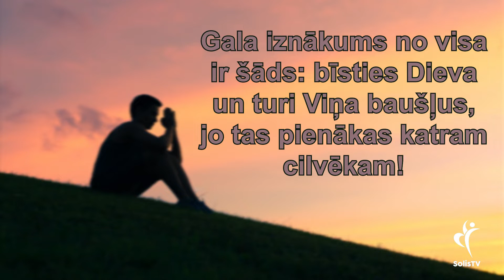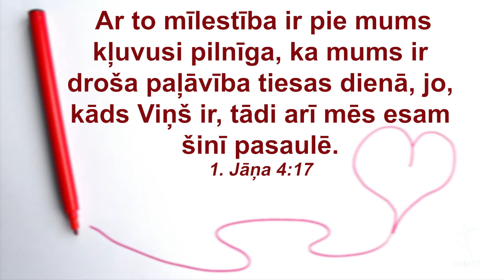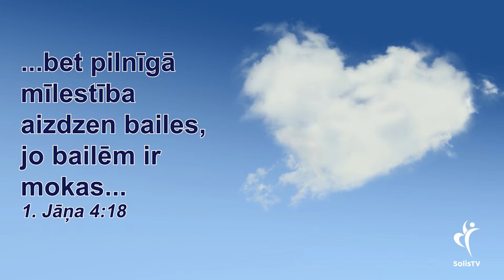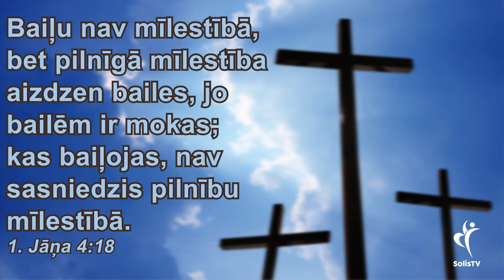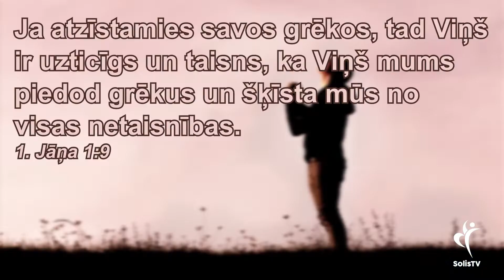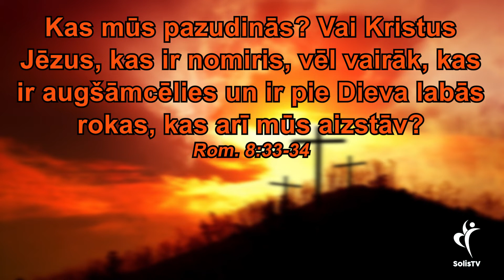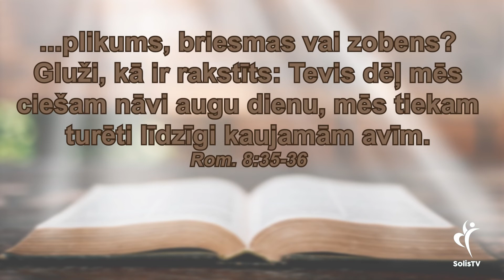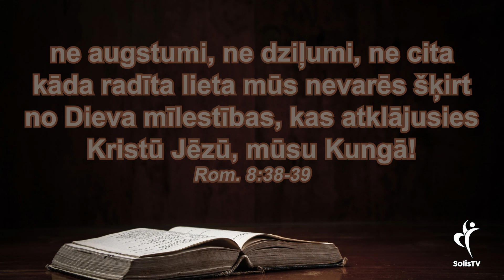SĀLS. Galvenā dzīves motivācija!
Aicinām Jūs abonēt:
draudzes ”Uzvara” Youtuba kanālu-

Atbalsti draudzes kalpošanu ar savu ziedojumu:
Solis TV
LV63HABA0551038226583